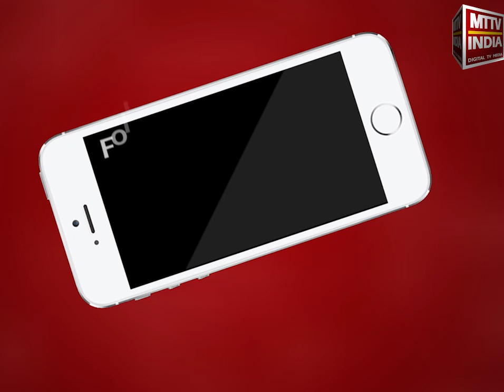Ajmer | रीट परीक्षा 2022 के दूसरे दिन की पहली पारी की परीक्षा हुई संपन्न | MTTV INDIA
रीट परीक्षा 2022 के दूसरे दिन की पहली पारी की परीक्षा हुई संपन्न
एमटीटीवी ने कई अभ्यर्थियों से की बातचीत
परीक्षा के बाद अभ्यर्थी दिखे खुश